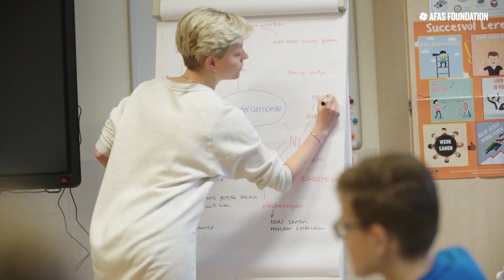AFAS Foundation Jaaroverzicht 2019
Afgelopen jaar hebben we samen met mooie stichtingen projecten mogen uitvoeren om de wereld een stukje mooier te maken. Bekijk hier een overzicht van een aantal van die projecten.